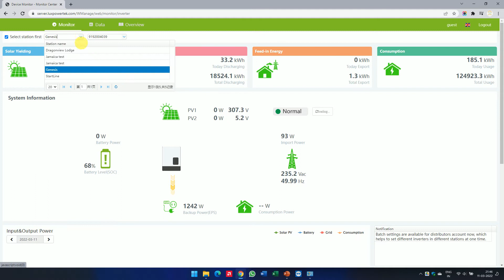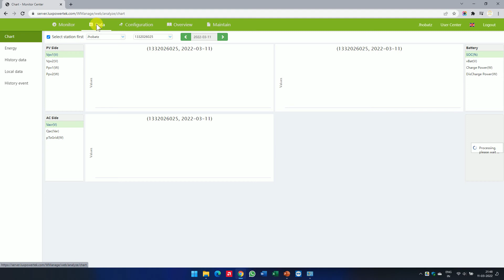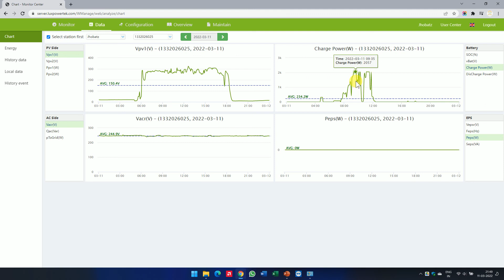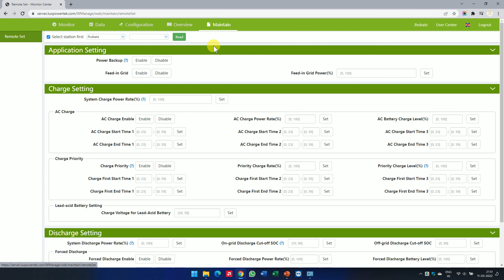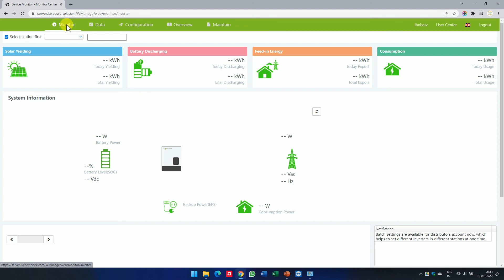LuxPowerTek hybrid inverter LXP-6K , Lithium Power Wall,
We want to introduce about LuxPowerTek Hybrid inverter,

LXP-6K-MG Hybrid inverter

Solar panel input upto 8000Watt
Output AC load 6000Watt
EPS on full battery load 4000W
Power export option to grid
Upto 10 parallel connection 60,000Watt,
Online WiFi monitoring on web/Phone
5 YEAR Warranty,

Lithium Power Wall,
Power 51.2V 5KWh, 10KWh, 15KWh 5~10 year warranty.